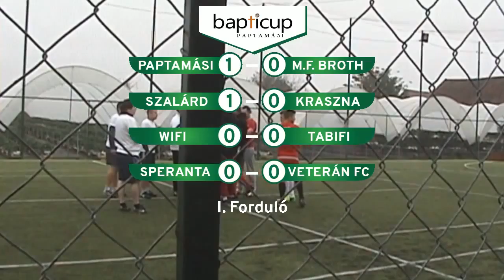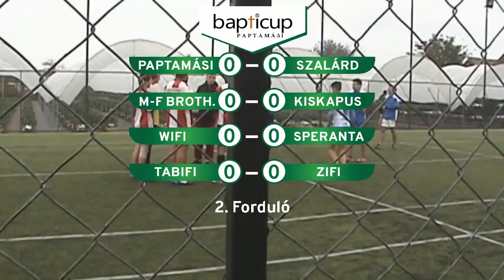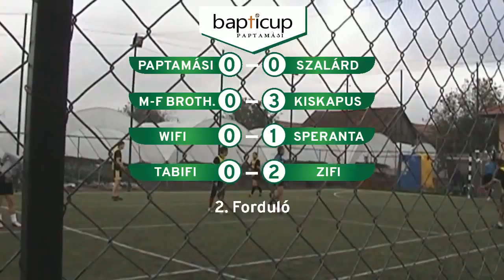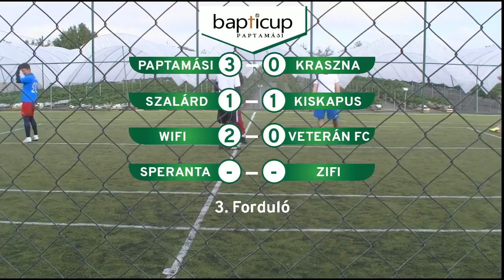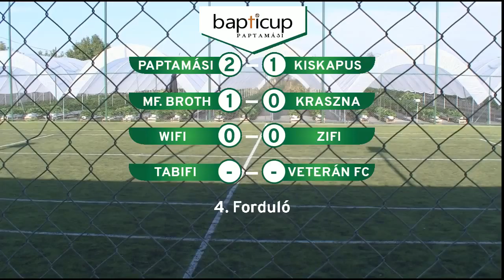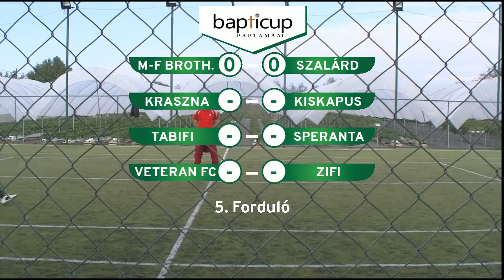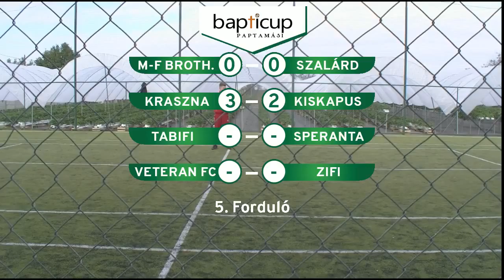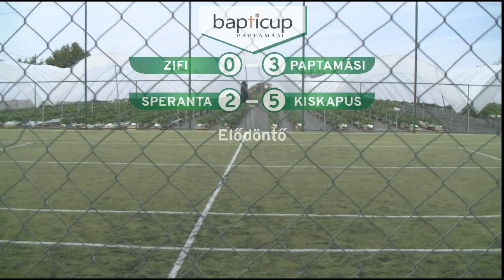Bapticup 2014 Paptamasi